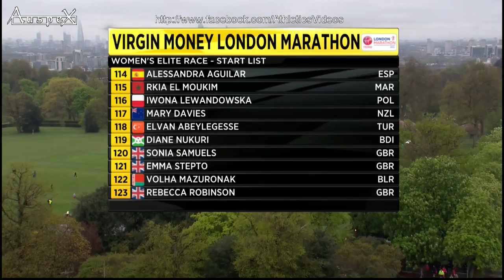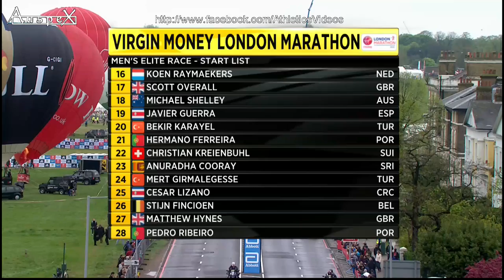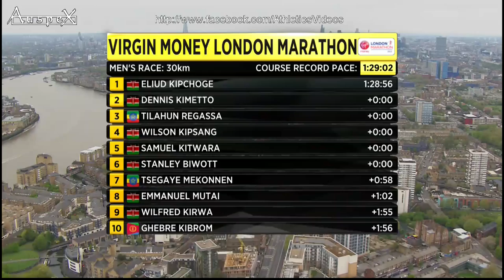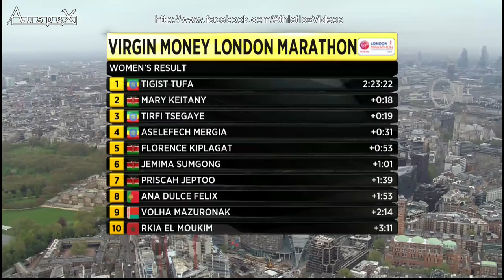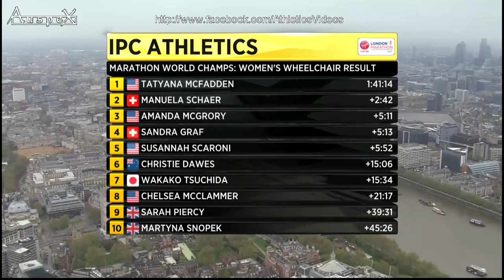London marathon 2015 full race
april the 26th 2015